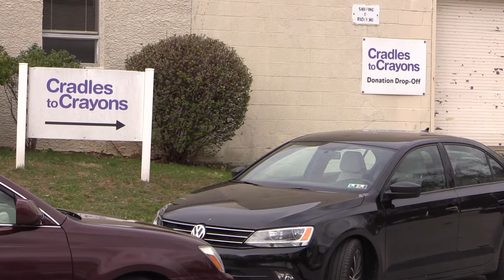Good Works Between Friends - West Chester/Glen Mills, Pennsylvania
We are so proud to share our "Good Works Between Friends" series - telling the heartwarming stories of how your participation in JBF events is multiplied MANY TIMES OVER in the lives of families.  Thank you so much for participating in our events and for making a difference!  Just Between Friends is North America's leading children's and maternity consignment sales event.  JBFSale.com